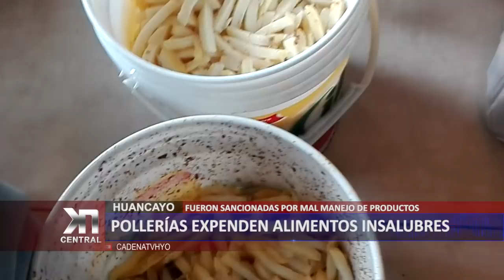Huancayo: Pollerías expenden alimentos insalubres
Un operativo inopinado realizado en las pollerías céntricas de la ciudad de Huancayo, evidenciaron la falta de higiene y salubridad en estos negocios. La segunda fiscalía especializada de prevención del delito, el encargado del área de bromatología y del área de defensa civil de la municipalidad provincial de Huancayo, así como miembros de seguridad del estado.